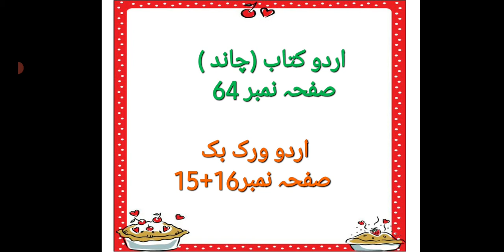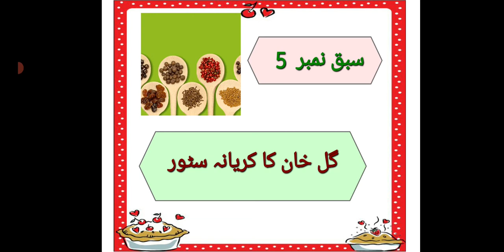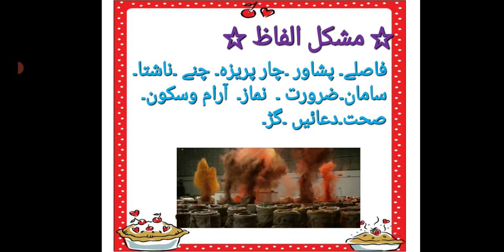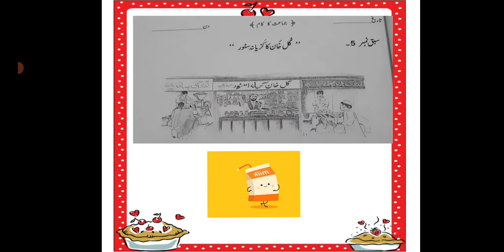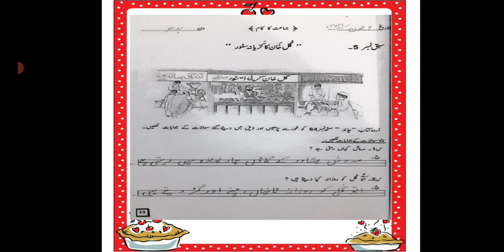Class 3, Urdu, Lecture 20, June 2, 2021